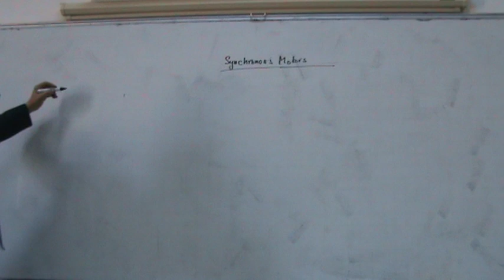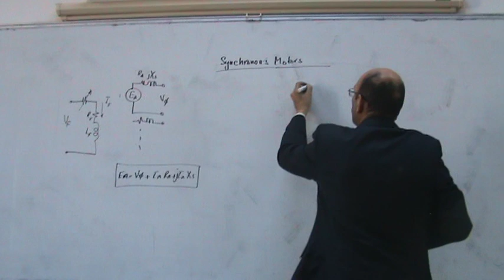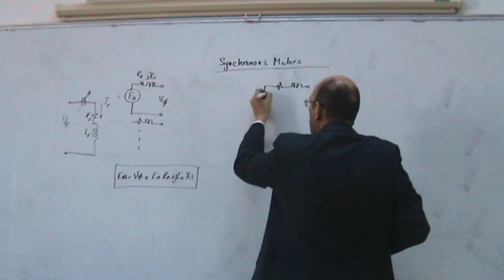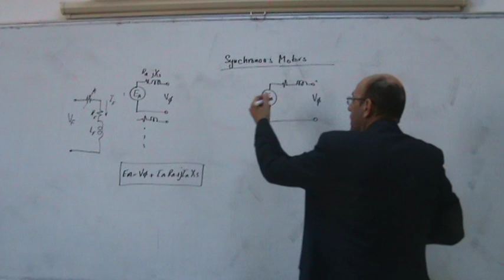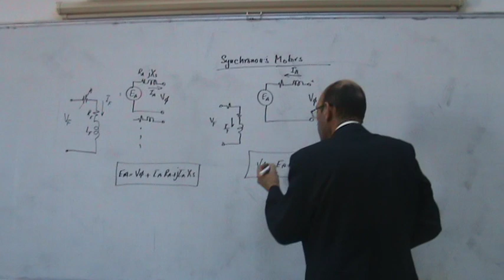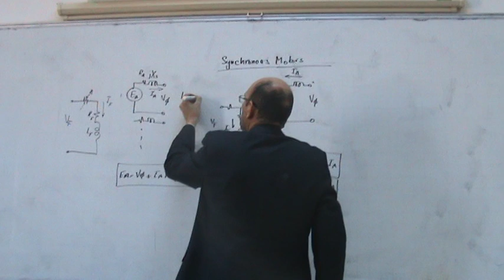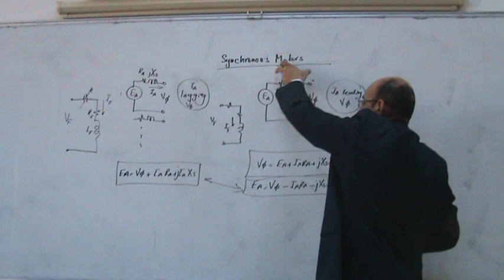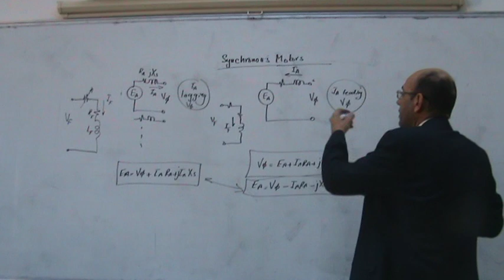Synchronous Motors, Part I: Principle of Operation of a Synchronous Motor, 16/1/2014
Having covered synchronous generators in the previous videos, this set of videos moves on to discuss synchronous motors.  This video presents the principle of operation of the synchronous motor.